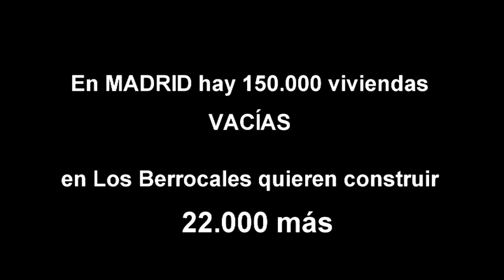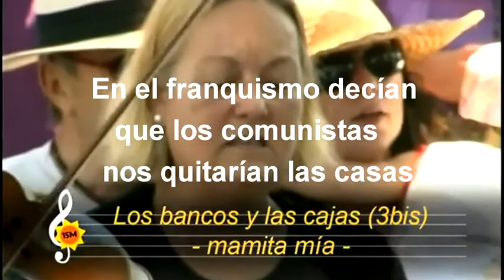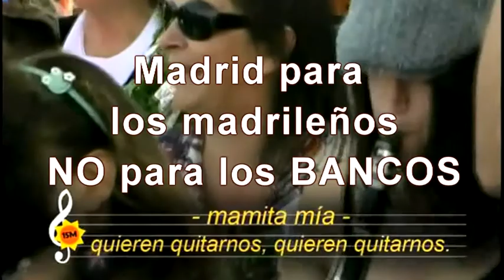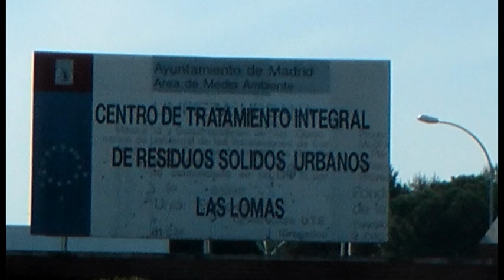I Muestra de Vídeos de Barrio "Berrocales Park"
Queremos una Casa de Campo del Sureste, un Centro de interpretación de la Historia en una zona donde hay importantes yacimientos arqueológicos.
Director: Antonio Campuzano (AV Valdebernardo AFUVEVA)
Año: 2017.